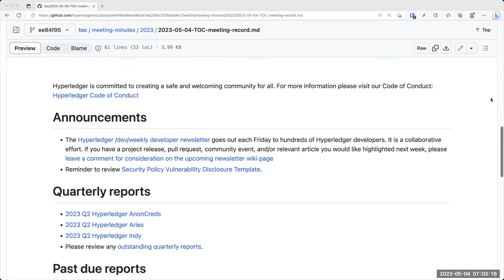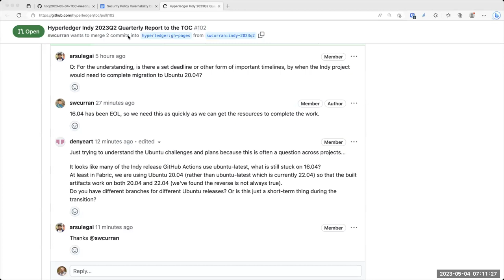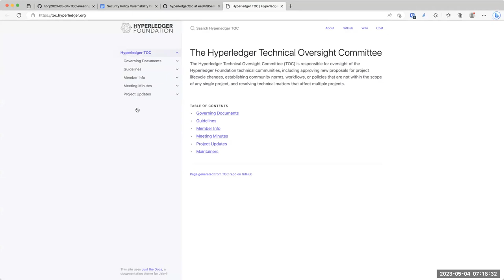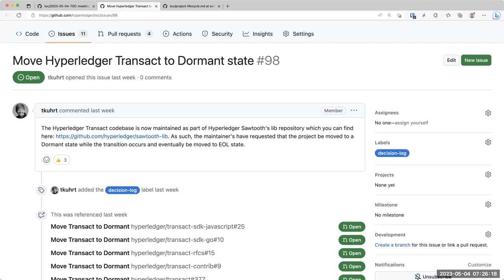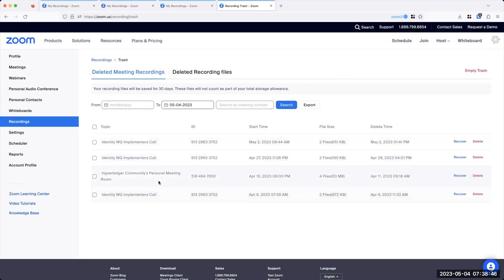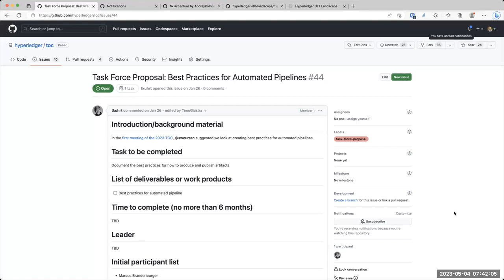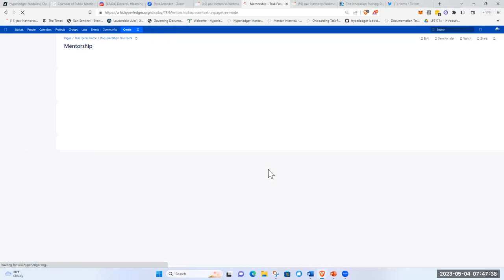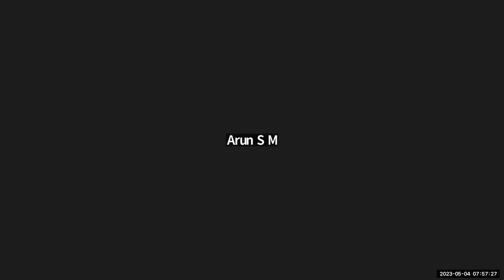2023 05 04 TOC meeting